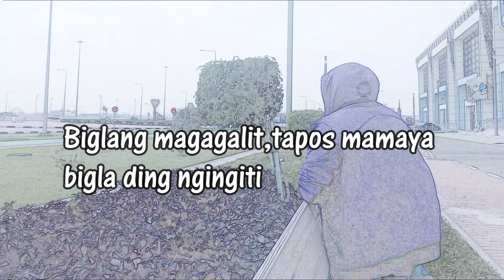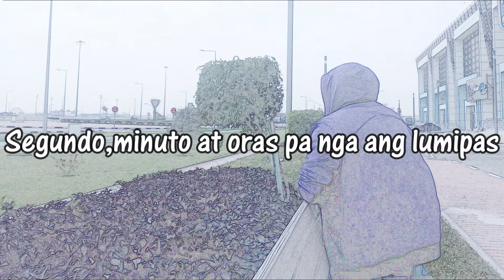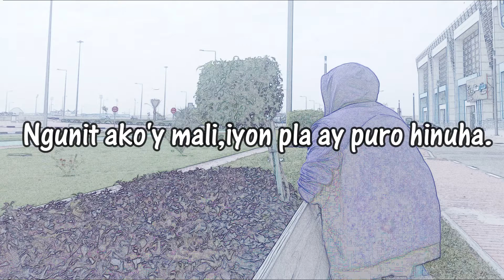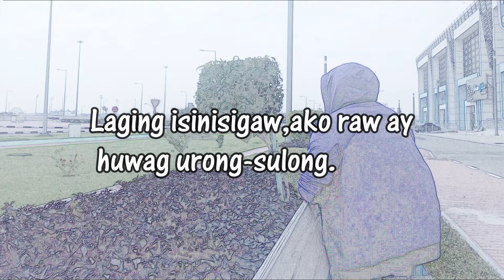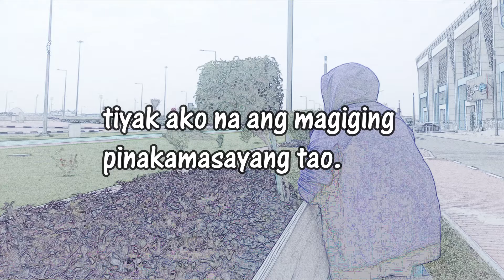PATULOY na UMAASA { Original Poetry composition }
PATULOY NA UMAASA

Noong una'y estranghero sa isa't isa
Sa paglipas ng panahon ay unti-unting nagkakilala
Naging magkaibigan at naging malapit sa isa't isa
Nagkapalagayan ng loob,laging tumatawa

Minsan din,di nagkakaintindihan at nagbabangayan pa nga
Parang mga bata,away bati
Biglang magagalit,tapos mamaya bigla ding ngingiti
Hay naku!ang akin na lamang nasambit.

Dumating ang araw na tayo ay nagkaaminan
Hehe,natahimik at nagkahiyaan
Sabay yoko at sinabi mong "joke lang"
Kaya luha koy tumulo,di napigilan.

Segundo,minuto at oras pa nga ang lumipas
Tayo'y parehong napabuntong hininga
Hay!Ano nga ba talaga? Tanong sa isa't isa.

Pwede bang tayo na?
Bigla kong naisambulat
Lumaki ang iyong mga mata,
dama at nakita ko ang iyong pagkagulat.
Ikaw ay tumawa at sabay sabing,
"Hoy friend,awat"!

Puso ko ay biglang nanlumo
Animoy tinusok at kinurot nang pinong pino
Pinigil ang aking pagluha
At pinilit kong ipakita masayang mukha.

Di mo man alintana bakas ng aking kalungkutan
Ngunit ako'y patuloy na umaasa na mauwi sa totohanan ang aking mga inakala
Ang akala kong sa umpisa ay tayo na
Ngunit ako'y mali,iyon pla ay puro hinuha.

Ako'y nasaktan at lubhang nagulumihanan
Di mapakali,minsa'y di makatulog sa gabi
Sa tuwi-tuwina, Puso ko'y isinisigaw ang iyong pangalan.

Ano ang aking gagawin,
Tibok ba ng puso ay dapat bigyang pansin?
Ako'y laging nag aatubili,
Kaya damdamin ko'y akin na lamang ikinubli.

Araw,linggo at buwan ang mga nagdaan
Nararamdaman ko sayo'y di pa rin naiibsan
Bagkus ito'y tumindi at yumabong
Laging isinisigaw,ako raw ay huwag urong-sulong.

Ako'y araw-araw na naghintay
Pinapangarap na muli mahawakan ko ang iyong mga kamay
Puso ko't isipa'y laging nagninilay-nilay
Pagmamahal ko, sayo lamang iaalay.

Puso ko'y di mapapagod ni susuko
Hihintayin ang araw,pangarap ko'y maging totoo
Pangarap na makamit ang iyong matamis na "OO"
Pag nangyari,tiyak ako na ang magiging pinakamasayang tao.